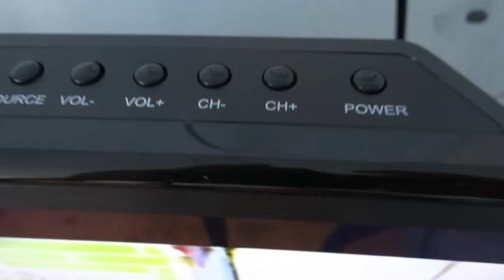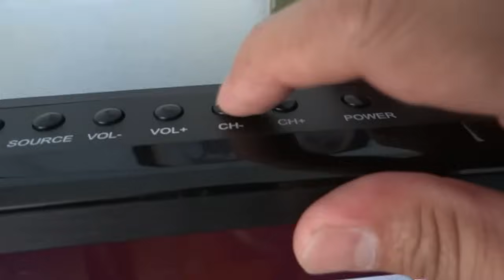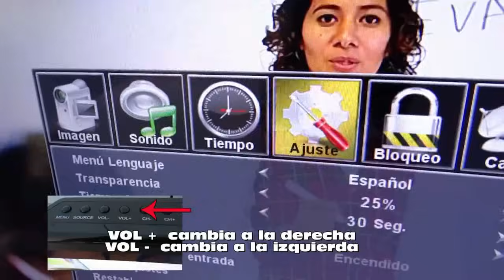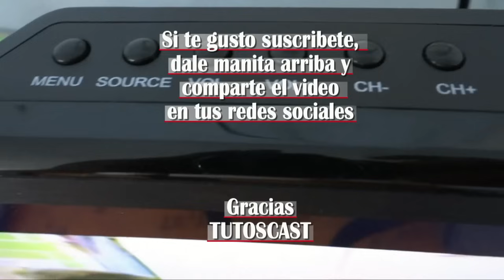COMO USAR EL PANEL MANUAL DE TU PANTALLA MOVER A MEXICO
¿Tu control remoto de la pantalla Mover a México dejo de funcionar? No te preocupes, hoy aprenderemos a usar el Panel Manual de tu Pantalla Mover a Mexico, para que sepas como desplazarte en el menu.